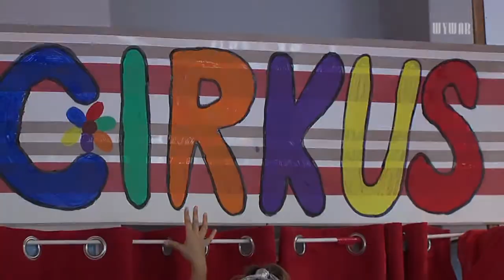Prázdniny plné zážitkov